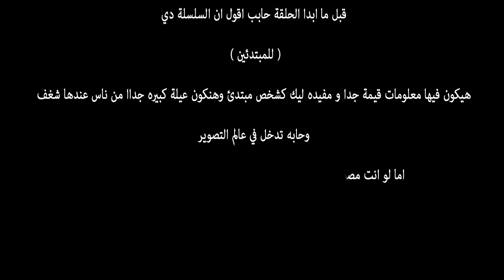تعليم التصوير للمبتدئين - ( اختيار الكامير ) ايه افضل كاميرا ممكن اشتريها لو انا مصور مبتدئ ؟!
صفحة القناة علي فيس بوك بينزل عليها كل جديد